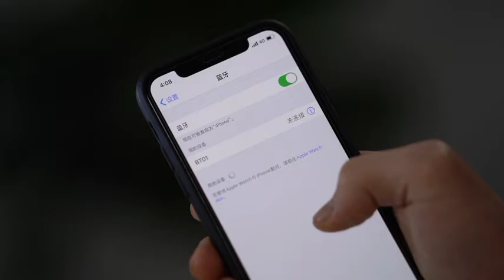Morinome Lampu Bohlam speaker bluetooth portable Wireless remote control LED RGBW E27